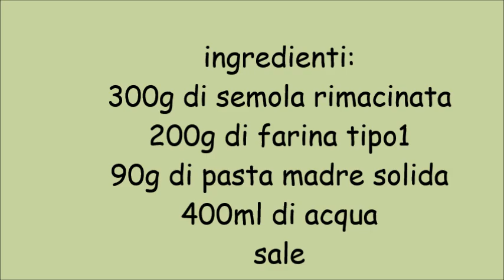filoncini semola e tipo1 impasto a mano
filoncini semola e tipo1
impasto a mano con pasta madre solida:
ingredienti:
300g di semola rimacinata
200g di farina tipo1
90g di pasta madre solida
400ml di acqua
sale
cuocere per 45 min. forno a 250 a scalare fino a 200
poi 10min. a spiffero a 180